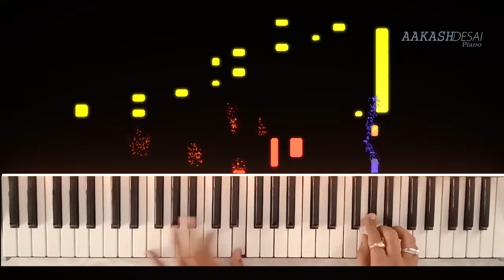Tujh Mein Rab Dikhta Hai | Piano Cover | Roop Kumar Rathod | Aakash Desai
Back in the days where such music gems were produced!! A wonderful song, Tujh Mein Rab Dikhta Hai, amazingly sung by Roop Kumar Rathod, is an example of magical songs! I tried to do piano cover of it... Hope you guys like it!!

PIANO in this video: Yamaha PSR I-455

♪ Song: Tujh Mein Rab Dikhta Hai
♪ Singer: Roop Kumar Rathod
♪ Movie: Rab ne Bana Di Jodi
♪ Lyrics: Jaideep Sahni
♪ Music Label: YRF

PIANO in this video: Yamaha PSR I455
(better than mine!)